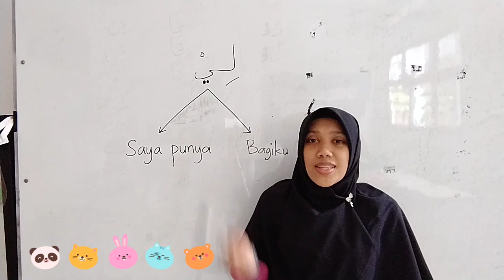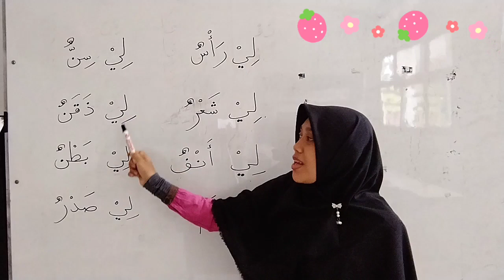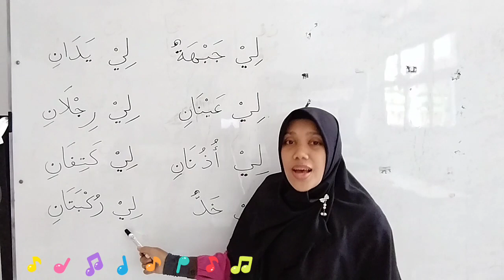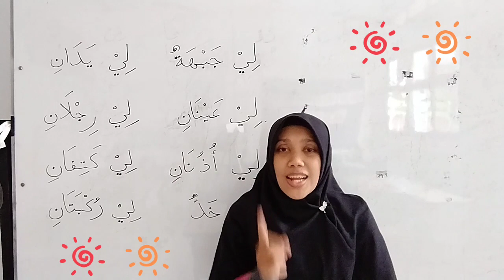BAHASA ARAB kelas 1 Penggunaan Kata Lii